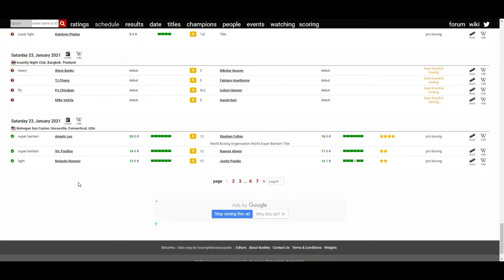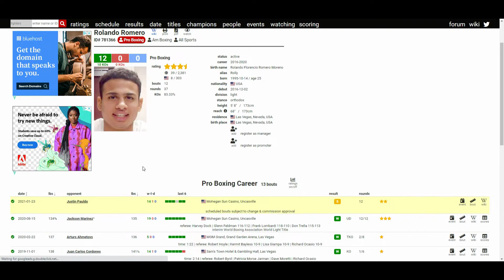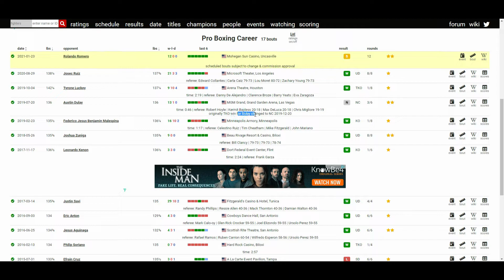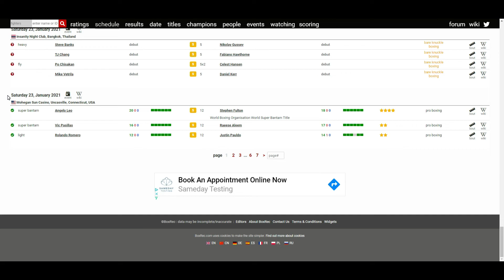ROLANDO ROMERO VS JUSTIN PAULDO (WHO WINS?)